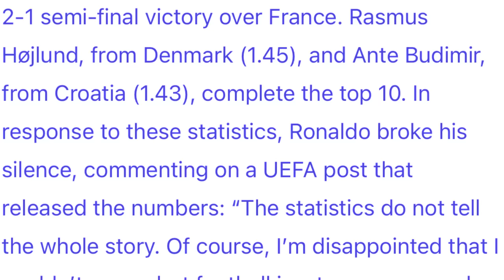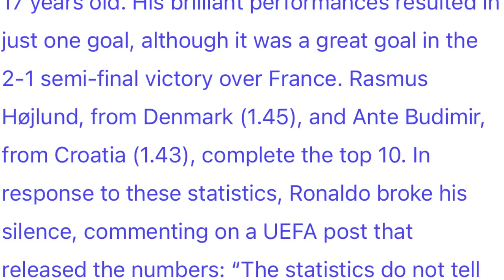pyllait ka euro ia ka list jong ki player ba phlop tam ha kane ka euro 2024 bitar shla u ronaldo